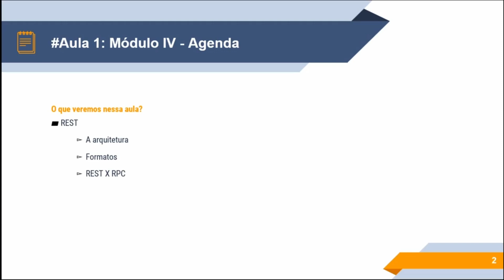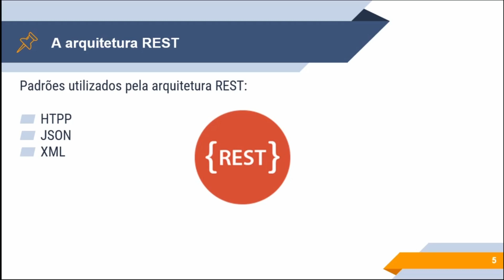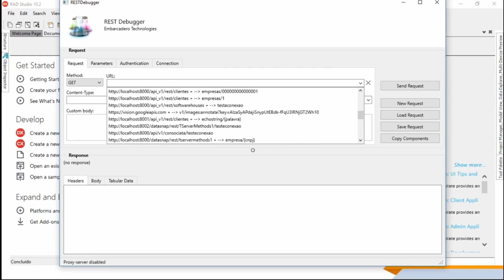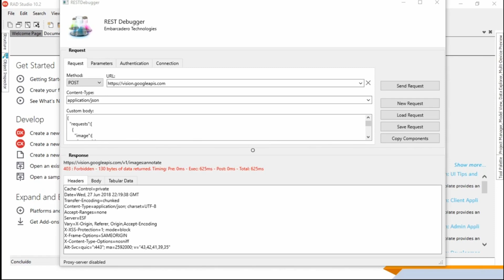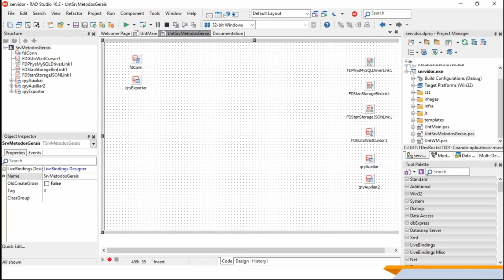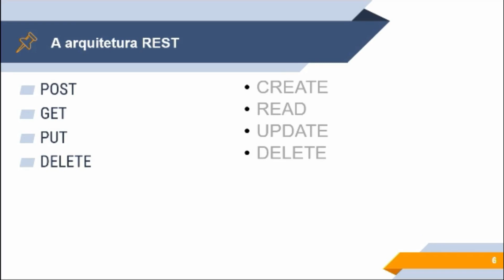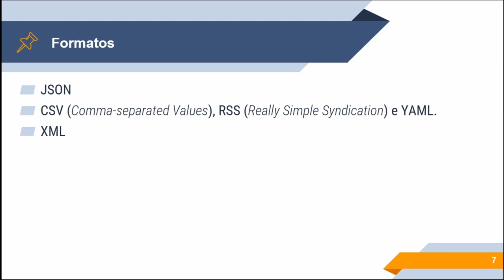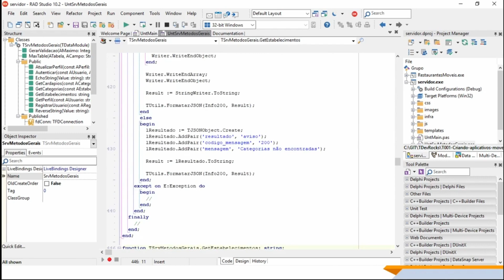E031 - 100 - Introdução ao REST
Grupo aberto de discussão Delphi no Telegram

Assinatura do ClubeMobile
R$ 179,00 por ano